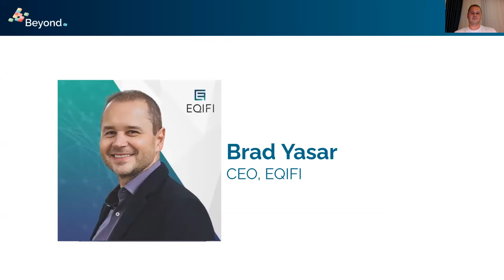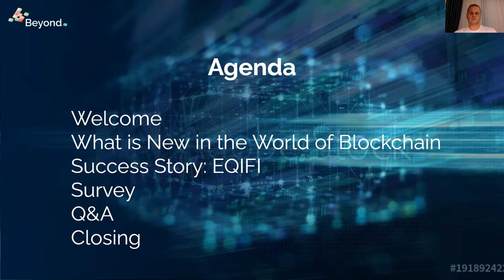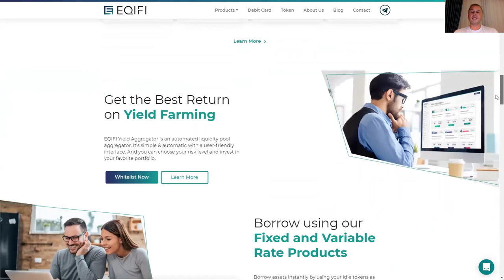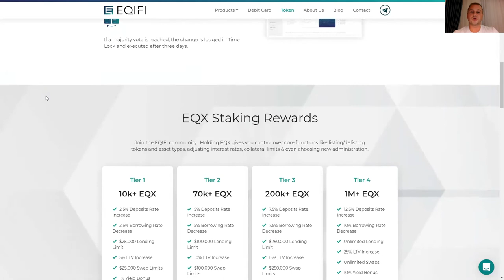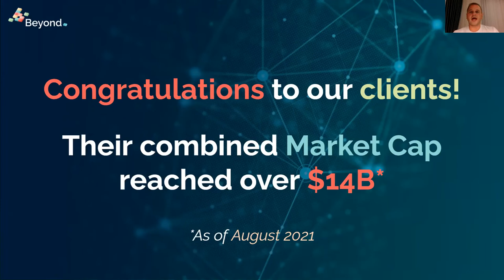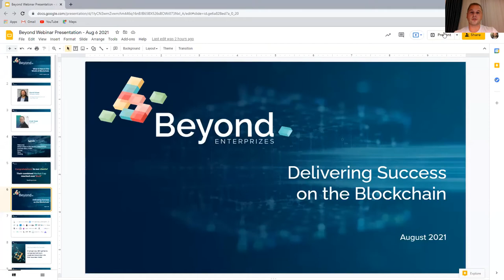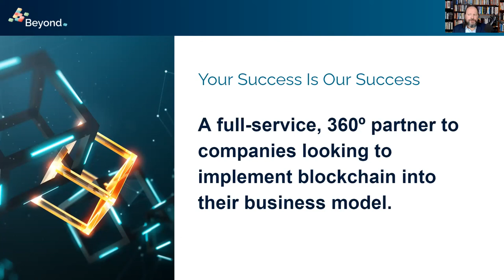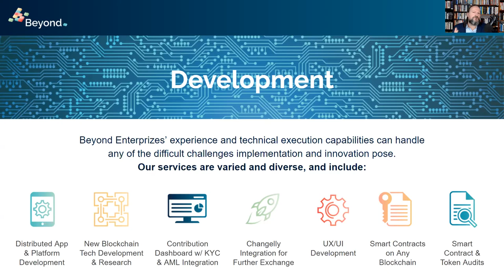WNWB S01E01: EQIFi with Brad Yasar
Brad Yasar is an entrepreneur, investor, mentor, and advisor with a global focus on blockchain and innovative technologies. He has conceived and bootstrapped several companies to maturity over the past 30 years. Brad is currently the CEO of EQIFI, the premiere decentralized global banking platform. He is also the Founder of Beyond Enterprizes, offering strategic and technical leadership, advisory, and support to projects in all blockchain implementation and development stages.

As the co-founder of Blockchain Investors Consortium (BIC) with over 5 Billion dollars allocated to blockchain/cryptocurrency projects, Brad has access to extensive deal flow with experience analyzing disruptive technologies. He has participated in dozens of successful crowd sales, raising billions from hundreds of thousands of investors since 2016.

Brad also serves as the President of Yasar Corporation, where he mentored, advised, and invested in more than 100 companies. Brad’s expertise and enthusiasm for the intersection of technology and world markets make him a sought-after speaker. He is frequently invited to speak at events on entrepreneurship, angel investing, and business strategy. He has presented at EBAN, WBAF, d10e, NexChange, and CoinAgenda to name a few, and was most recently featured on TRT World, CNN International, and Spectrum News 1. Supporting younger generations of entrepreneurs, Brad serves as a mentor for the Pepperdine Alumni Association.

Mr. Yasar holds a Bachelor of Arts degree in Economics and a Bachelor of Science degree in International Business Management (1999) from Pepperdine University (Malibu, California) and a Bachelor of Science degree in Applied Sciences Math (1996) from Académie de Grenoble (France).

His charitable efforts focus on Goodwill Industries, the LA County Museum of Art, the LA Philharmonic, and St. Jude Children’s Research Hospital, to name a few.

EQIFi is a leap forward in permissionless processes for international banking and financial services. It is the first existing licensed and regulated Digital Bank protocol, fully enabling DeFi and seamless cross-platform transactions for the mass market.

EQIFI is a decentralized protocol for pooled lending and borrowing for ETH, ERC-20 tokens, Stablecoins, wBTC, USD, GBP, and EUR. The protocol provides a single uniform platform for DeFi products operating seamlessly with EQIBank bank accounts, loans, custody, OTC, and wealth management all from one platform.